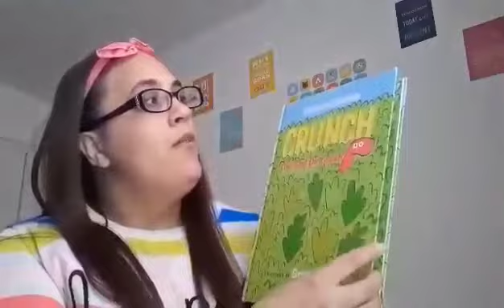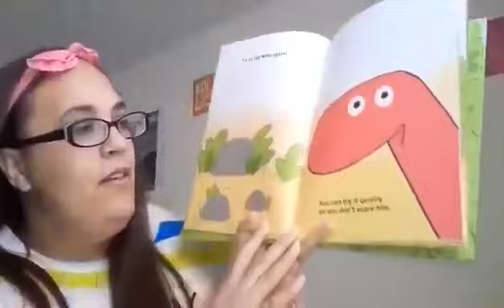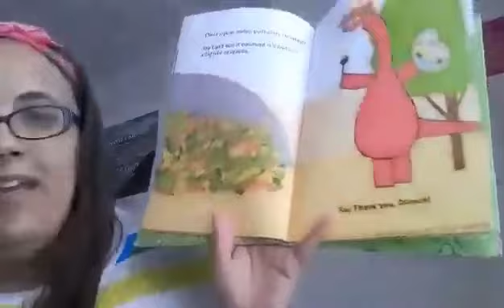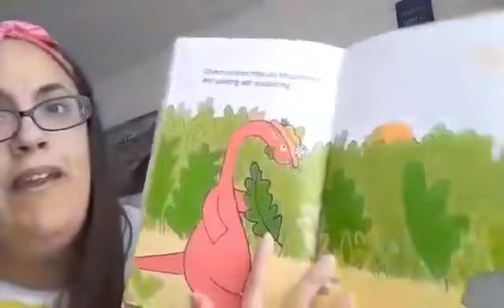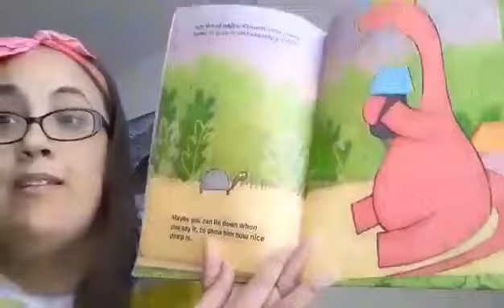Ms Crystal Story time